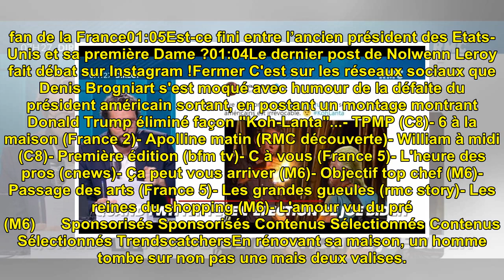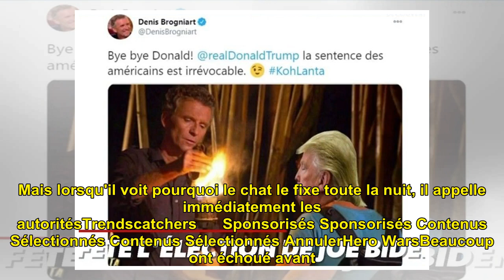Zapping : Quand Denis Brogniart se moque de la défaite Donald Trump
Zapping : Quand Denis Brogniar...